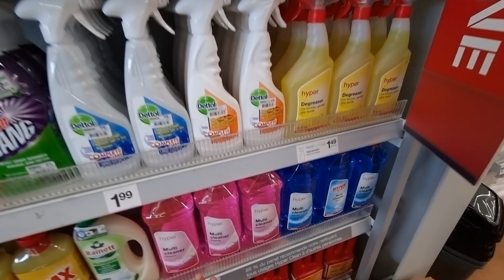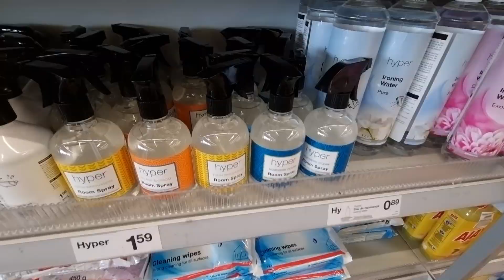💛⚓️ ARRIVAGE ZEEMAN DE LA SEMAINE